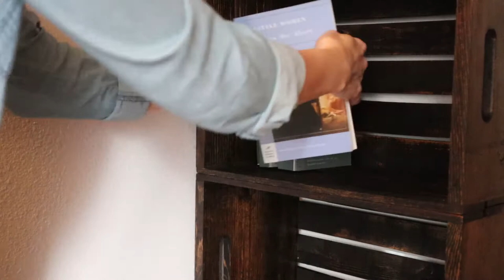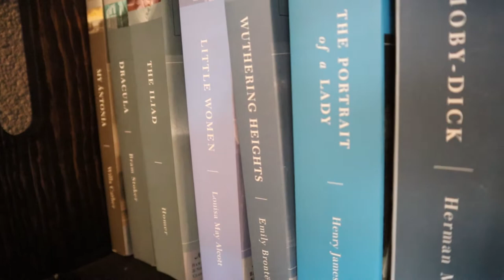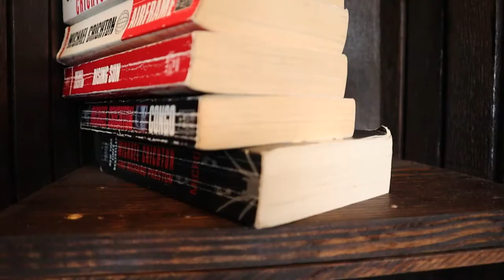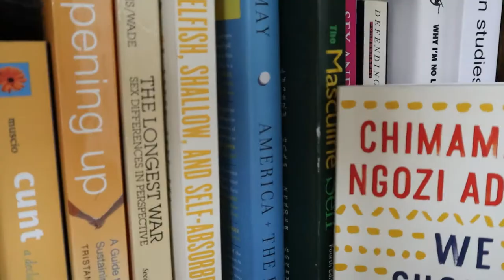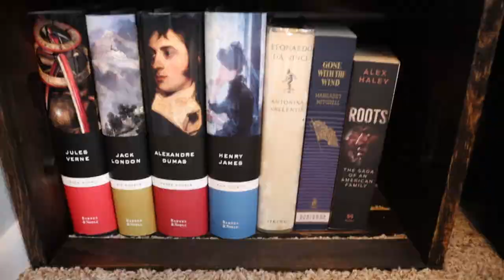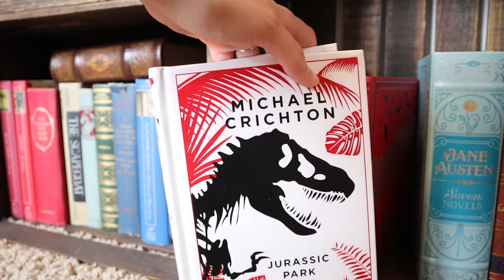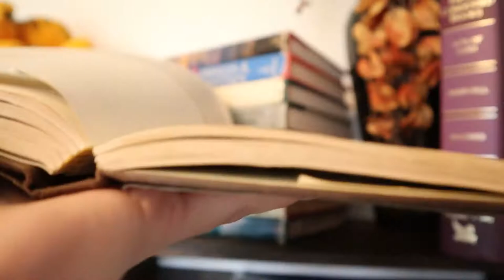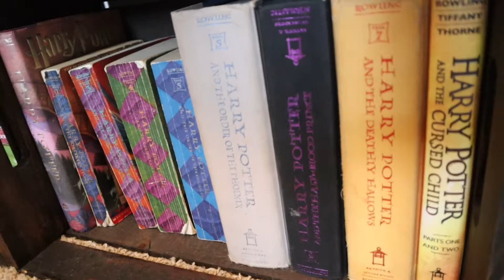Bookshelf Organization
Hang out with my while I reorganize my shelves! I recently added a new bookshelf to my collection so my books can get more breathing room!

B U Y   M E   A   B O O K
Please include a note so I can thank you in a video!